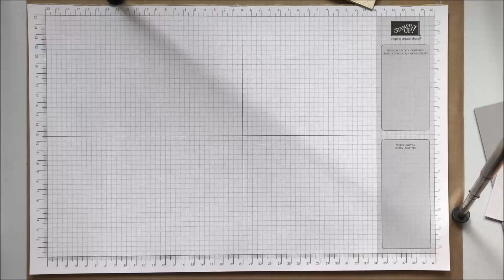Tutorial Theaterkarte - mit Stampin' Up!®-Materialien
Werbung. Anleitung für die Theaterkarte mit den Framelits "Bestickt durchs Jahr". Leider nicht mehr erhältlich (ich habe noch ein Set da ;) ).
Natürlich kann die Karte mit allen möglichen Formen hergestellt werden.

Hier die genauen Maße:
Grundkarte 28 x 14 cm, falzen bei 7 cm von jeder Seite.
"Vorhänge" 10,5 x11,5 cm, die 10,5 cm Seite oben am Papierschneider anlegen und bei 1,2cm falzen.
"Fenster" 13,5 x 10 cm

Herzlichen Dank für's Zuschauen, ich hoffe, ich konnte euch ein wenig inspirieren.

Die verwendeten Materialien sind bis auf ganz wenige benannte Ausnahmen von Stampin' Up! und zum Zeitpunkt des Videodrehs erhältlich. Ganz unten findest du einige Materialien mit den entsprechenden Links. Nach einem Sortimentswechsel bei Stampin' Up! finden sich sicher Alternativen dazu. Schreib mich über info(at)mystampart gern an, wenn du dich für bestimmte Artikel interessierst oder anderweitig Fragen hast.

Susanna Gäbler-Pohland
Unabhängige Stampin' Up Beraterin
Kolkwitz/Cottbus